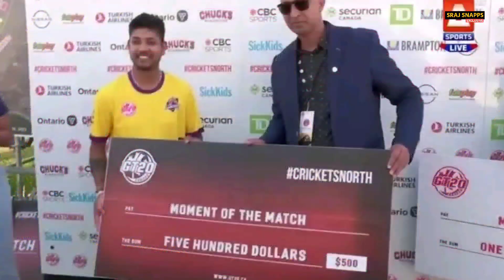पहिलो खेलमै चम्किए Sandeep र Dipendra |Surrey Jaguars V Montreal Tigers Match Highlights GT20 Canada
Nepali national men's cricket team's former captain and leg spinner Sandeep Lamichhane and the team's reliable all-rounder Dipendra Singh Ari are playing in the third edition of the Global T20 League to be held in Canada. Sandeep was signed by Surrey Jaguars and Dipendra was signed by Montreal Tigers as marquee associate player through the draft held on Tuesday night for the franchise competition starting from July 20.

Image credit: CAN, T Sports, C Sports, Global G T20, Montreal Tigers, Surrey Jaguers, Google